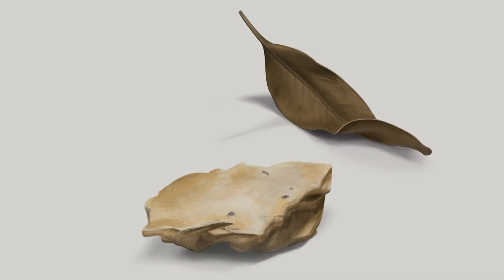Shufen's Showreel (Arts and Animation)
I'm currently studying at arts and animation at Digipen, Singapore, this is my tentative showreel containing projects done in school.

I previously studied Visual Communications at Temasek Polytechnic, Singapore, majoring in illustration.

Final Project 3D Animation (Bam Creep John) 0:02
Digital Painting 0:28
Modelling and Animation in 3D 0:49
Character Design and Turntable in 2D 1:03
2D Animation Group Project (Space Oats) 1:12